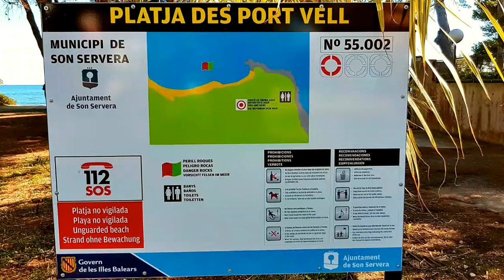Mallorca 2017 Platja De Port Vell Costa de los Pinos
Auf Mallorca ist Port Vell eine Bucht zwischen Port Nou und Costa De Los Pinos. Die Bucht ist ruhig gelegen und wird überwiegend von Einheimischen besucht. Abgelegen vom Massentourismus kann man hier schöne Sonnenstunden genießen und das Meer lädt auch dort zum Baden und Tauchen ein.